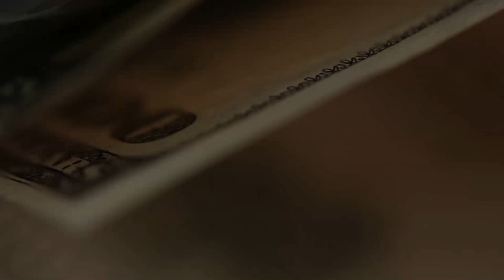Кризис 2008 года. Суть простыми словами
В 2008 году мир содрогнулся от финансового кризиса. Простыми словами объясняю суть. Грозит ли это нам? Давайте вместе проанализируем. Жду Ваших комментариев!
Продолжение следует!